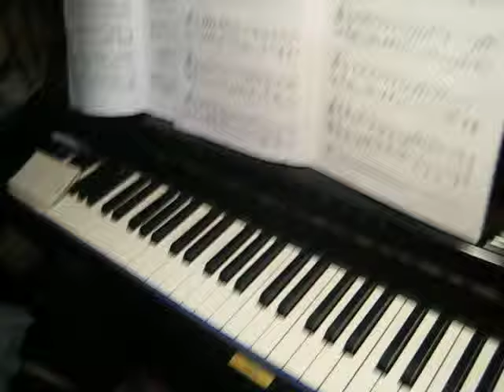8/9/2012: Ms Lin teaching piano: MVI_2947.AVI